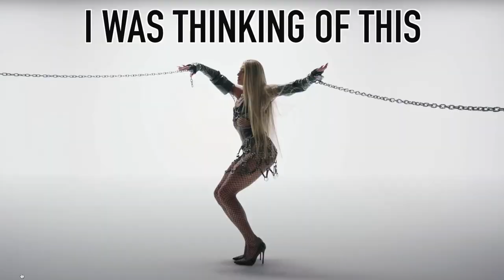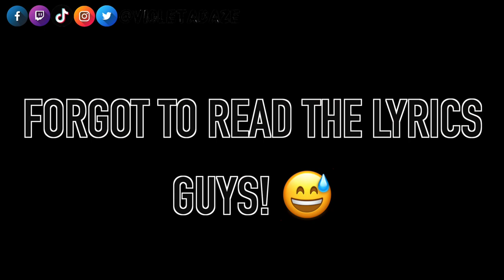Watching & Rating 🕷Urias - Racha🕷 For the First Time!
Urias really went off in this music video for Urias - Racha! First off, while I was editing this video I realized how much the music really SLAPS I didn't really get a chance to comment on it much in this video but I love the beat and the tone of Urias' voice. Second of all, the music video is creepy, scary, interesting, and badass all at the same time. I am loving Urias style so far: Urias - Diabla and now Urias - Racha is letting me know she is a Brazilian artist to watch out for and I am sure her bff Pabllo Vittar is giving her great tips. I am excited to see what other music videos she puts out. giving me Rihanna vibes! 🙌🏾